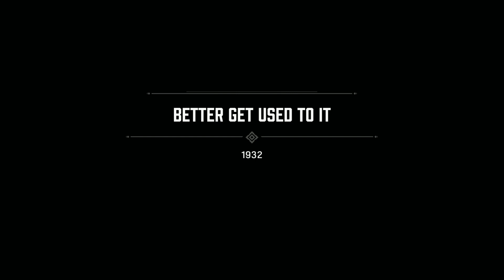Mafia: Definitive Edition Playthrough #7: Better Get Used To It (No Commentary)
Don Salieri gotten the news that the local hoodlums were going at Sarah. He puts his foot down and sends Tommy and Paulie to send a message: To make sure that no punks come around his territory harassing anyone at night. Especially, his goddaughter. But this decision will lead to consequences later on. Not just for Tommy, but for Saleri's whole crew.